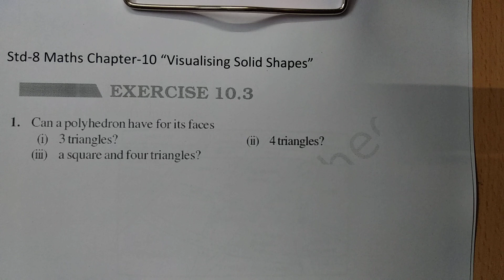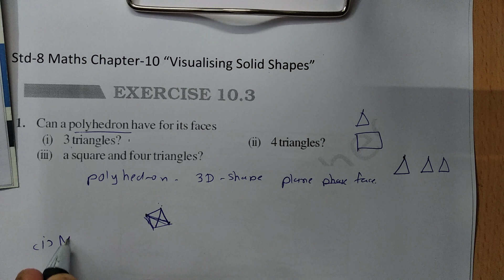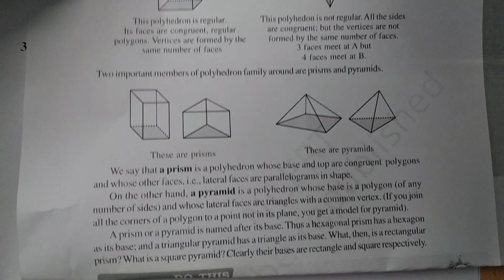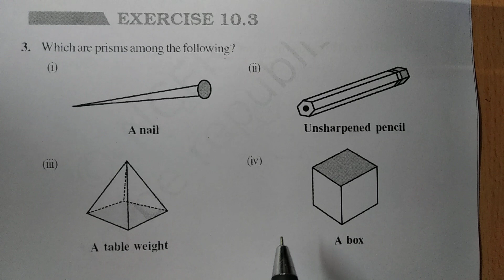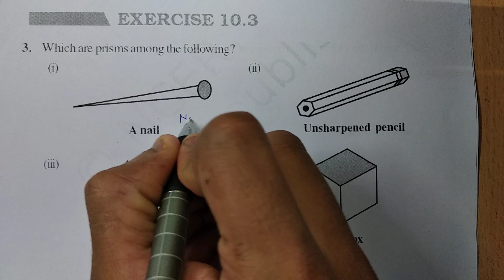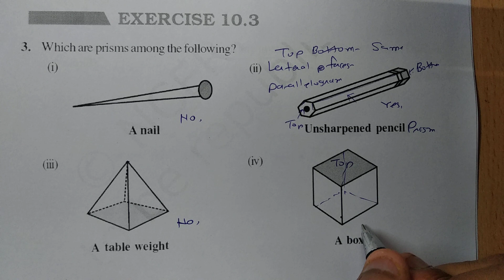Class 8 maths Chapter-10 "Visualising Solid Shapes" (Exercise 10.3,q-1,2,3) cbse ncert numerical